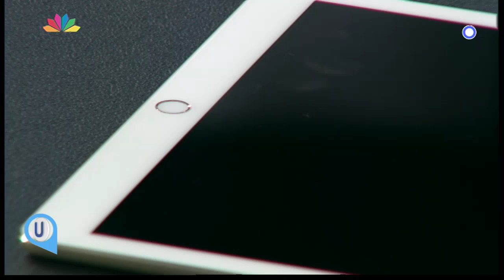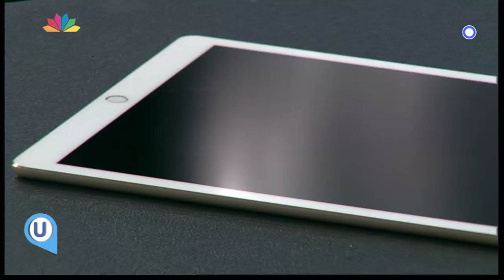Live U - 30.3.2016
1. Στο στούντιο της εκπομπής οι Δημοσιογράφοι: Γιώργος Κολοβάτσιος, Αλέξανδρος Κλώσσας, Αθηναϊδα Νέγκα και ο Θοδωρής Σούκας (Αθλητική Ενημέρωση).
2. Άγρια κόντρα Τσίπρα - Μητσοτάκη, μετωπική σύγκρουση για διαφθορά και δικαιοσύνη.
3. Πάνος Καμμένος:" Λεκτικό ήταν το λάθος που έκανε ο Μουζάλας" .
4. Η Ελλάδα της κρίσης θα επιβιώσει μόνο με αλληλεγγύη.
5. Οι πρώτες φωτογραφίες από το αεροδρόμιο των Βρυξελλών - Τα πάντα έχουν καταστραφεί.
6. Με διαβατήριο γνωστού ποδοσφαιριστή της Ίντερ κυκλοφορούσε ο τρομοκράτης.
7. Απευθείας Σύνδεση με την Μανιάνα Καλογεράκη και τον Σωτήρη Παπαδόπουλο - Δημοσιογράφο Εφημερίδας "ΣΗΜΕΡΙΝΗ" μας μιλάνε για το αίσιο τέλος της αεροπειρατείας στη Λάρνακα και για το πως μπόρεσε ο "αεροπειρατής" να περάσει απο τον έλεγχο του αεροδρομίου.
8. Απευθείας Σύνδεση με τον Κυβερνήτη Πολιτικής Αεροπορίας Γρηγόρη Κωνσταντέλλο μας μιλάει για το πως αντιδρούν οι πιλότοι σε περίπτωση αεροπειρατείας.
9. Αποσύρουν το πολιτικό προσωπικό τους από την Νοτιοανατολική Τουρκία οι ΗΠΑ για το φόβο τρομοκρατικού χτυπήματος.
10. Στο Live U η Καθηγήτρια Διεθνούς Ασφάλειας Πανεπιστημίου Πειραιά Μαίρη Μπόση - Η Επόμενη ημέρα της Ευρώπης μετά το Τρομοκρατικό χτύπημα στις Βρυξέλλες.
11. Τηλεφωνική Σύνδεση - Ειδομένη Ραλλιώ Λεπίδου:
Νέα ένταση χθές στην Ειδομένη - Επεισόδια και πετροπόλεμος μεταξύ Προσφύγων - Αστυνομίας.
12. Αρτοποιός από το Κιλκίς φιλοξενεί στο σπίτι της, δύο οικογένειες Προσφύγων από την Ειδομένη - Σμαράγδα Σπυρίδου.
13. Η Ιστορία της Ζιναχ από τη Συρία.
14. Έργα Μετρό στη Νίκαια: Άνοιξε τρύπα στην αυλή της και παραλίγο να την καταπιεί.
15. Τράπεζες και "κόκκινα" δάνεια στο επίκεντρο σύσκεψης υπό Δραγασάκη.
16. Η Κυβέρνηση Επιβεβαιώνει τη λήψη μέτρων 5.5δις.
17. ΚΕΜΠΕΚ: Επτά νεκροί από αεροπορικό δυστύχημα - Πρώην Υπουργός μεταξύ των θυμάτων.
18. Απευθείας Σύνδεση με την Ελλήνίδα Δημοσιογράφο στη Φιλανδία Χρύσα Σκορδά - Έγινε μητέρα και το αντίστοιχο ΙΚΑ της Φιλανδίας ,την γέμισε με δώρα.
19. Τα παρασκήνια χθές στην Βουλή.
20. Δήλωση Αναστασιάδη: Όλα γίνονται για μία γυναίκα.
21. Επίδειξη του ακροβατικού Σμήνους RED ARROWS στη Τανάγρα.
22. Στο Live U η Βουλευτής ΣΥΡΙΖΑ Ολυμπία Τελιγιορίδου και ο Αναπληρωματικός Γραμματέας Πολιτικής Επιτροπής Ν.Δ Λευτέρης Αυγενάκης για την πολιτική συζήτηση της ημέρας.
23. Αθλητική Ενημέρωση.